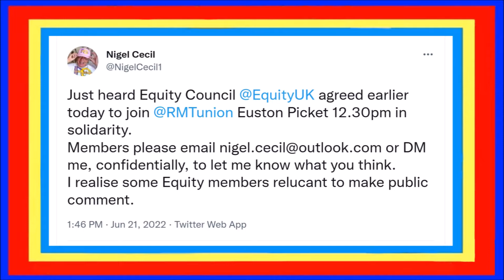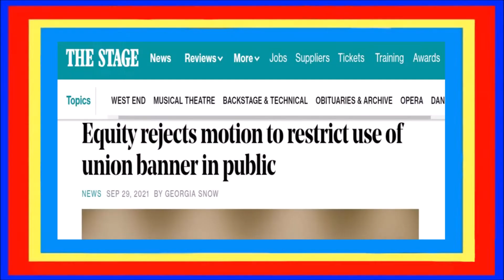NIGEL CECIL 67 - EQUITY BANNER - SUPPORT RMT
NB Video detail correction from Dave Equity Editor: -
Nigel's reference to ARC should have been to SRC last year 2021 !
Nigel Cecil 'Entertainment Entrepreneur' tweeted an invite for his Equitable friends to respond to a decision made by the Equity Council last week.
This video answers some of the comments that were made.